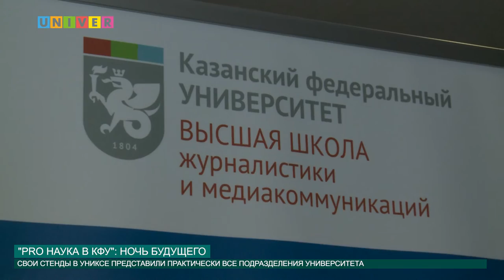PRO НАУКА в КФУ Ночь будущего от 22.09.2016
КФУ вновь открыл двери для любителей всего нового и интересного.Акция "Ночь будущего" стала уже 4-й серией цикла образовательных интенсивов "PRO НАУКА в КФУ". В очередной раз эксперты в доступной форме делились с гостями мероприятия актуальными знаниями в самых разных сферах.